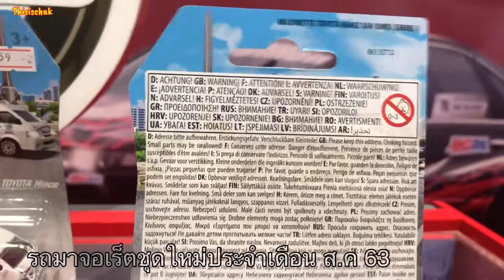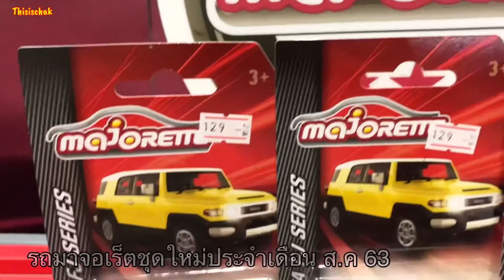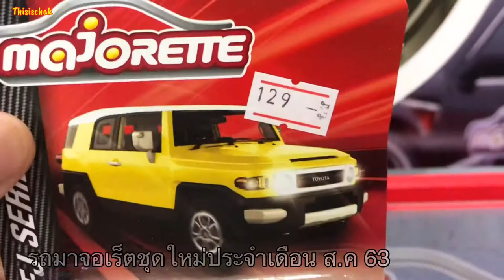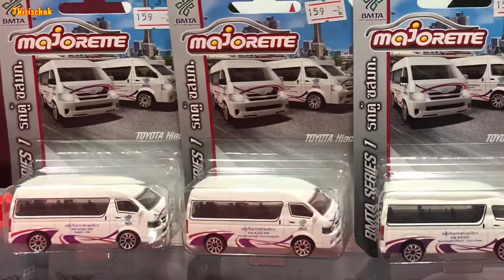รถมาจอเร็ต ของใหม่เดือนสิงหาคม 2563 l ข่าวสารรถ Majorette แบบแพค เดือน ส.ค 63 รุ่นไหนลงเซเว่นบ้าง?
ข่าวสารรถเหล็ก คลิปนี้ขอนำเสนอข้อมูลสำหรับการตามหารถเหล็กจาก มาจอเร็ต ที่จะลงเซเว่นเดือนสิงหาคม 2563 แบบแพคเดี่ยว จะมีรุ่นไหนลงเซเว่นบ้าง และราคาเท่าไหร่
ขอเชิญรับชมได้เลยนะครับ